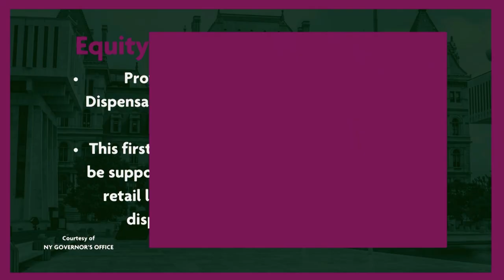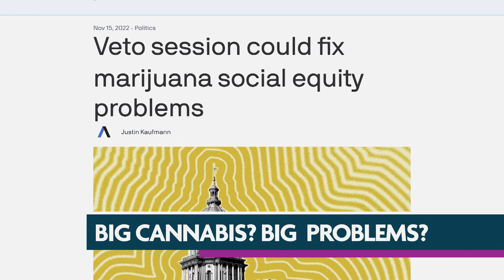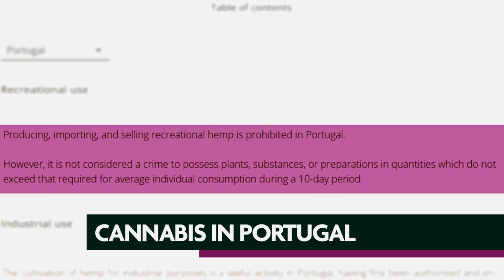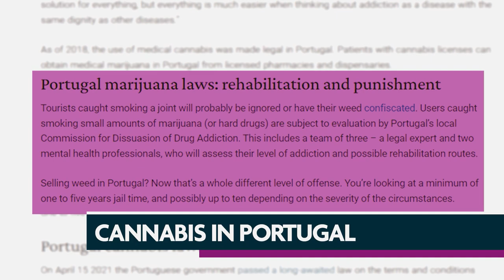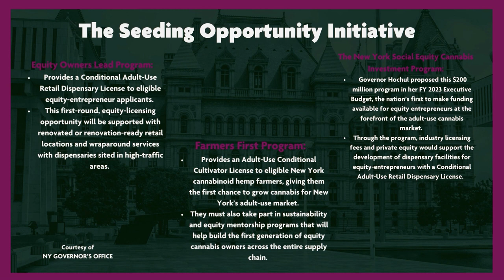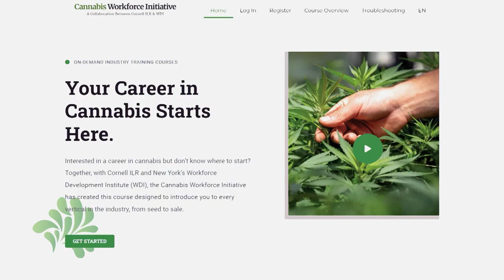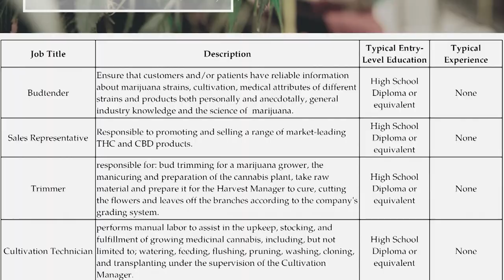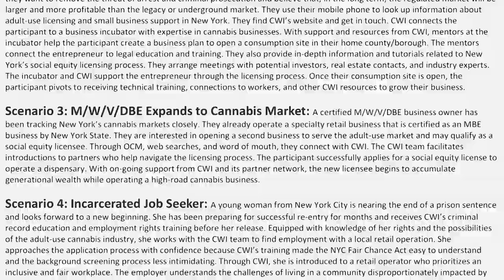New York's Budding Cannabis Industry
On this week's edition of New York Now, we'll be discussing New York State's cannabis plan for a legal adult-use industry. We sat down with Damian Fagon, the Social and Equity Officer at the Office of Cannabis, to discuss the card program, initiatives, and other details that are setting New York apart from the rest of the nation.

The market infrastructure makes it more difficult for companies to monopolize the cannabis industry and the Seeding Opportunity Initiative is helping meet some of the equity and justice goals from the MRTA. We'll discuss the characteristics of the market infrastructure that makes it possible to bar these monopolies, two-tier restriction, and horizontal restriction. We will also be looking at how the two-tier market supports those initiatives and goals.

Learn more about New York's cannabis plan, the MRTA licenses, and the Seeding Opportunity Initiative and how it's giving those from underserved populations access to the marijuana industry. Discover how the restrictions and initiatives help level the playing field for small businesses and how the MRTA is helping to restore the harm caused by marijuana-related convictions.

Get the full details on the two-tier system and how it gives those with the first mover's advantage a jumpstart on the competition.